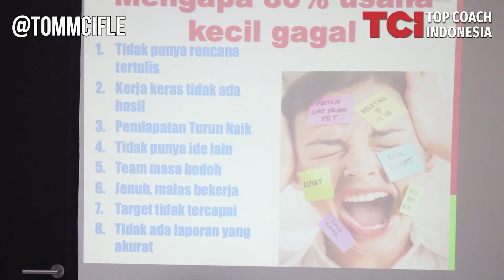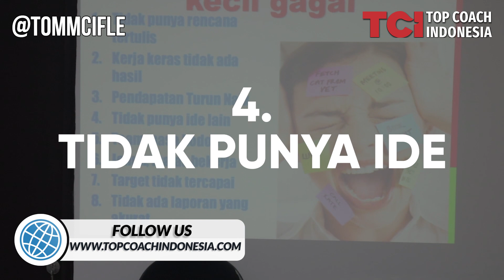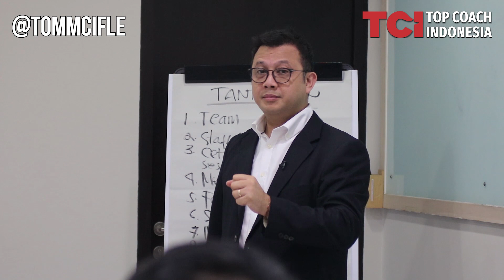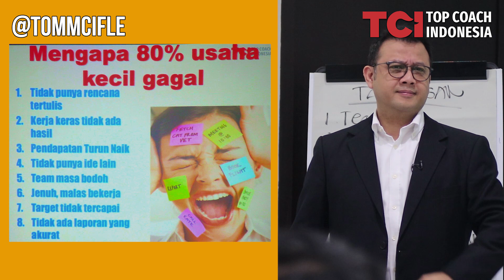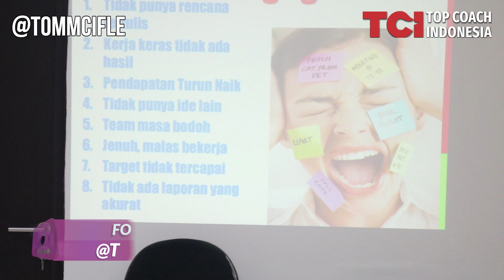HATI HATI ! 80% Bisnis Gagal Karena ini !!! Tom MC Ifle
Mengapa 80% bisnis bisa gagal?
Akar sebab bisnis gagal itu apa?

Silahkan Nonton Video ini.